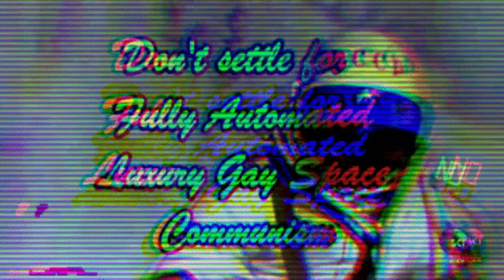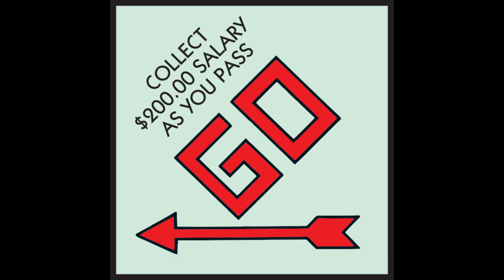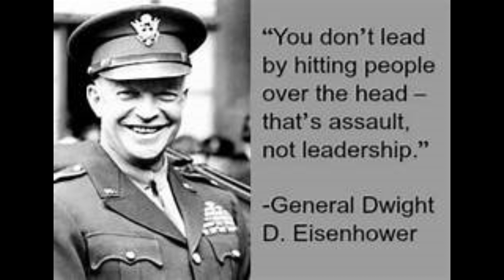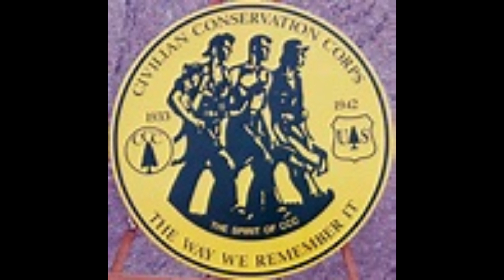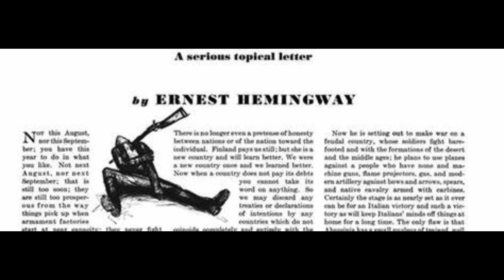Bonus Army of 1932 part 2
I conclude the sad story of how America shamefully killed American veterans